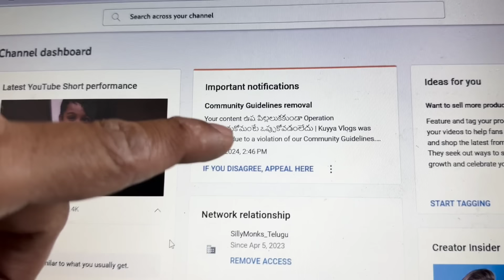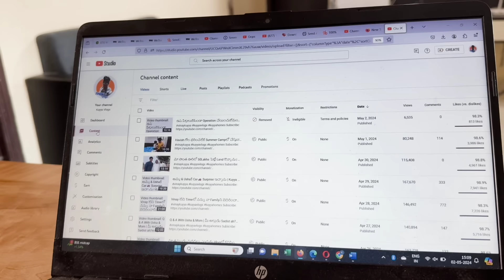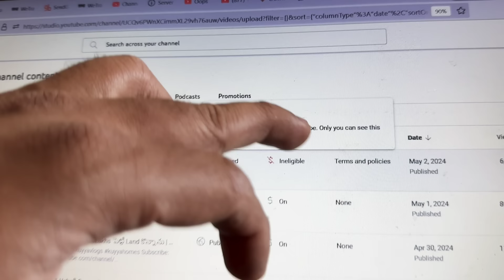మా పిల్లలని YouTube చూపించొద్దు అంటుంది | Kuyya Vlogs